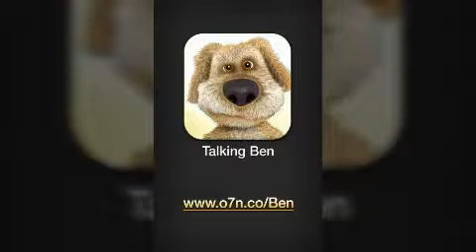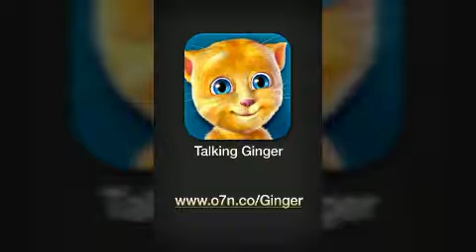Talking Tom and Friends - Long Marathon Video Many Parts Compilation (180 Subs Special)